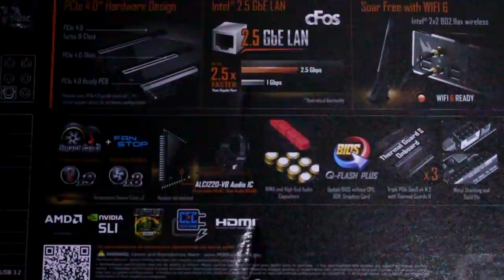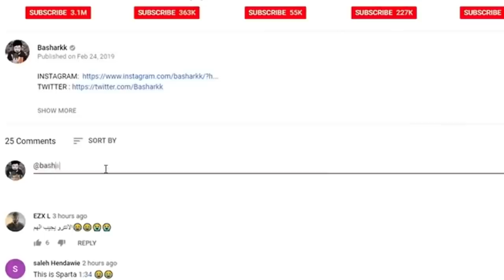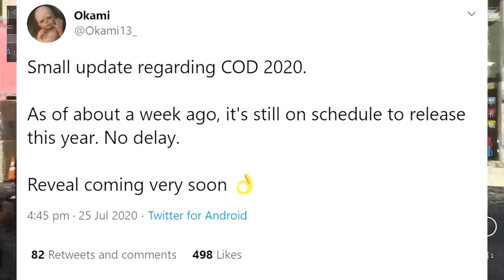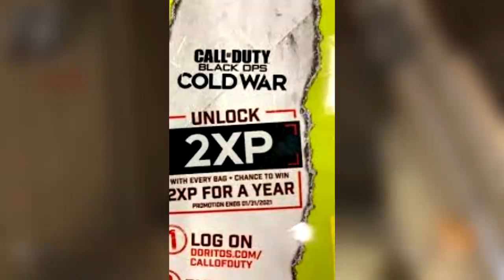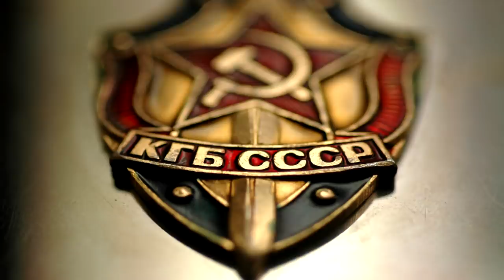كول أوف ديوتي القادمة "بلاك أوبس : الحرب الباردة" تسربت بالكامل! 🤯🔥